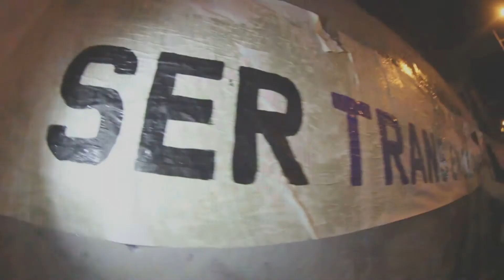YoMarchoTrans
3 de Julio YoMarchoTrans a las 5:pm en el parque Nacional.